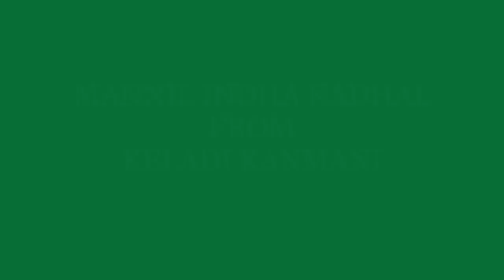MANNIL INDHA KADHAL SONG IN KEYBOARD | EASY KEYBOARD NOTES | KELADI KANMANI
BY
AKSHAYA ANANDHAN

NOTES:

{ G D# D D# C B C D D#

G C B  C B  G F } - 2

C B C D D#

{ C D  D# D D#

{G A# A A# } -2 G G# G } - 2

{ D# D# D D } -4

C D D D# D# F F G G B B C C D D E F

{ G F G C { C B C D D D# } - 2 C B G} - 2

{ G G G# F G F D# G G G# G G } - 2

G F G C { C B C D D D# } - 2 C B G

G F G C C B C D D D# C B C D D F D# D C